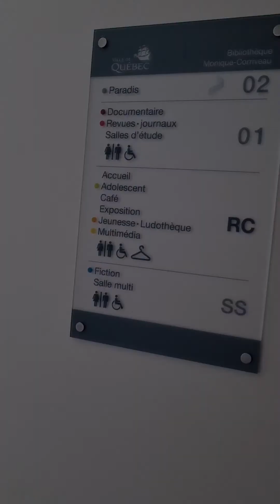bibliothèque Monique Corriveau Québec part 2